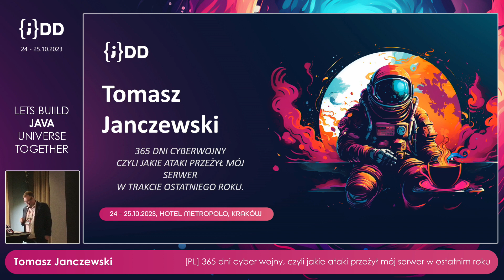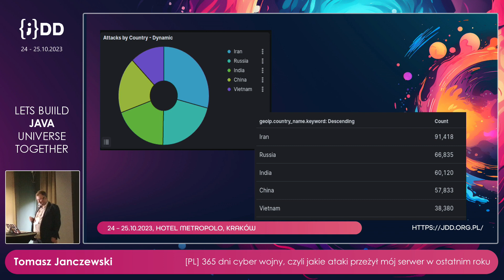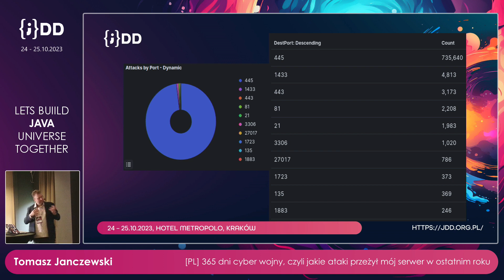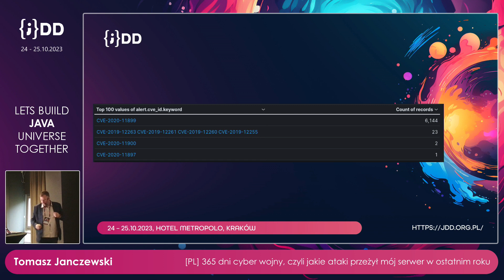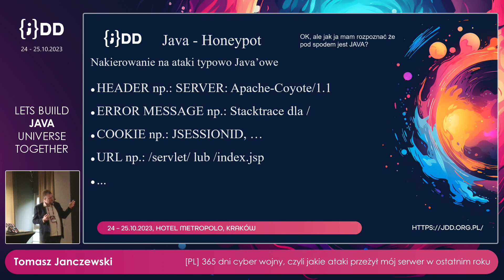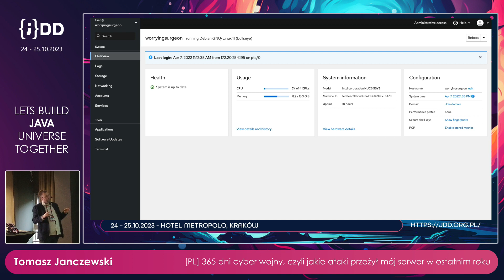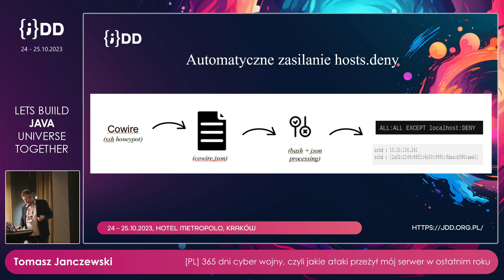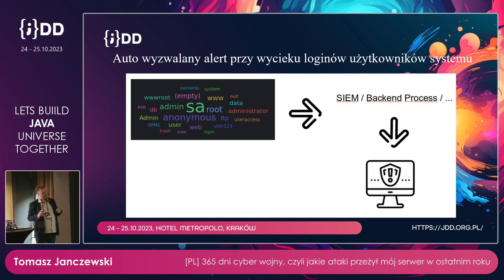Tomasz Janczewski: 365 dni cyber wojny - jakie ataki przeżył mój serwer w ostatnim roku | JDD 2023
W trakcie prezentacji uczestnicy zapoznają się z wynikami analizy ataków przeprowadzonych na publicznie wystawiony Honeypot w trakcie ostatnich 365 dni. Autor pokaże jakie ataki były najpopularniejsze, jak charakteryzuje się scena cyber-security w kontekście publicznie wystawionych serwerów oraz na co zwracać uwagę chroniąc swój serwer. W ramach prezentacji zastanowimy się wspólnie czy warto uruchamiać własne garnuszki miodu oraz jak mogą one wpływać na bezpieczeństwo zarówno domowych jak i firmowych środowisk IT.